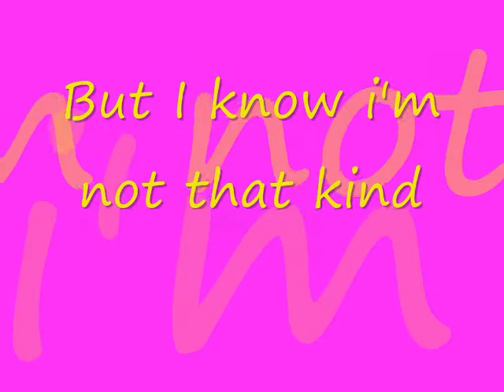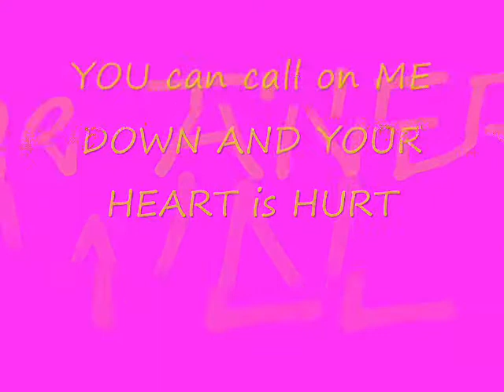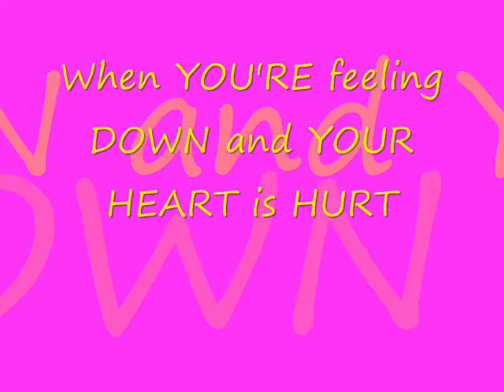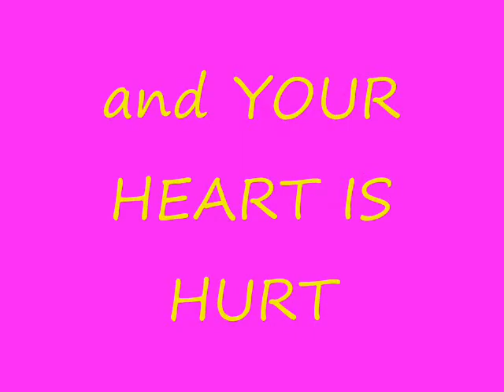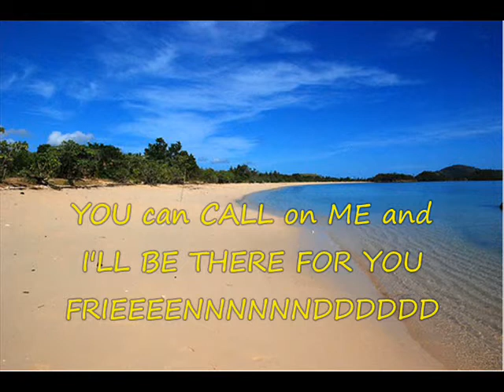you're my bestfriend